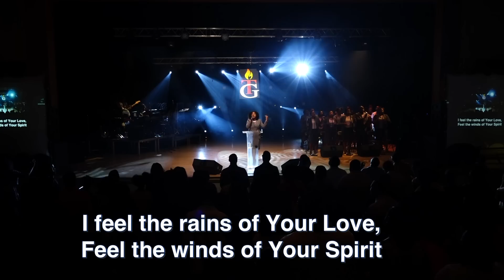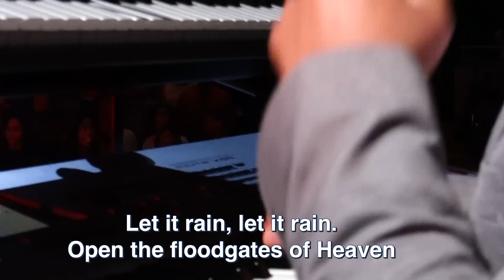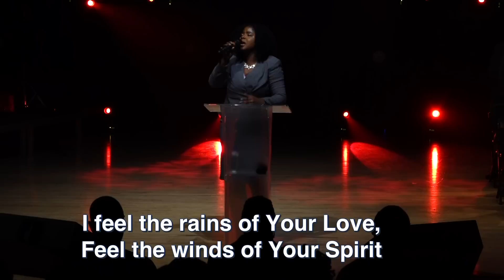Shaika Plaisir | Let it rain | Worship | 1 PM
This video is about Shaika Plaisir | Let it rain | Worship | 1 PM